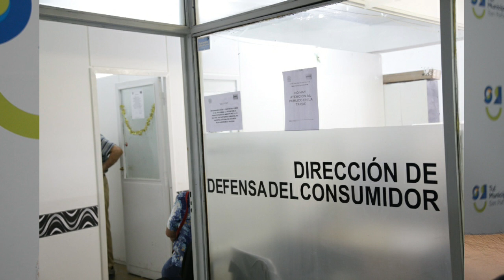VIAJES DE EGRESADOS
Mauro Fernández, de la Dirección de Defensa del Consumidor, aclaró los términos en los que las agencias de viajes tendrán que arreglar con las familias que ya habían adquirido los paquetes para los viajes estudiantiles.